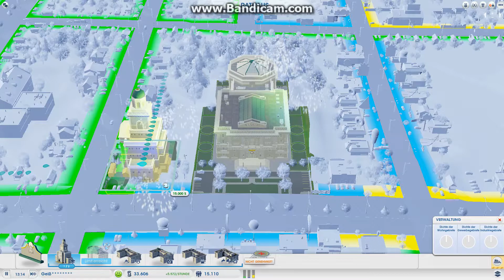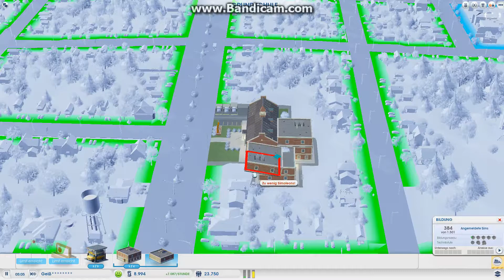Let´s Play Simcity 5 Part 3